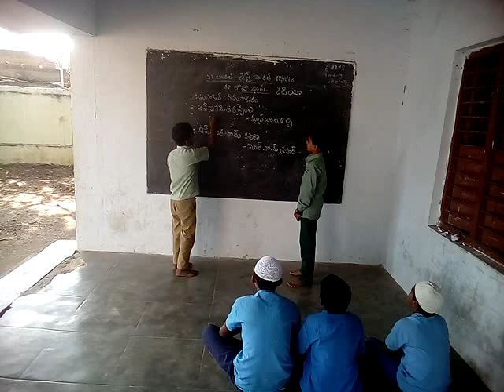12 December 2018